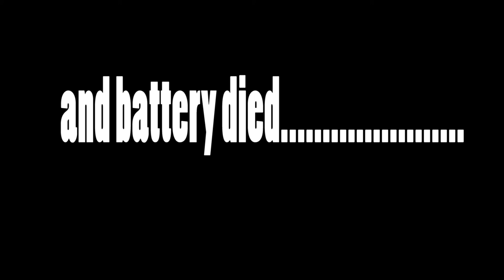Motovlog: Story Time Snowmobile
FoLLOW ME DOWN HERE

If you want to follow me more check me out at these sites

My motorcycle gear:

Mic set up:
Vidpro XM-L Wired Lavalier microphone

Bluetooth head set:
Sena SMH10

Helmet:
HJC CL-17

Jacket:
Speed and strength

Gloves:
some cheap icon green gloves

Pants:
Mens Motorcycle Camo cargo pants with DuPont

Boots:
What ever i wear on my feet.  normally its under armor tactical boots